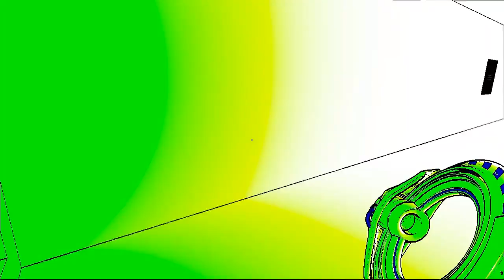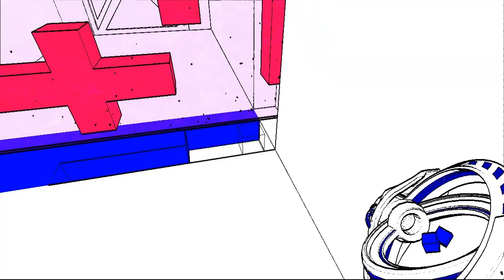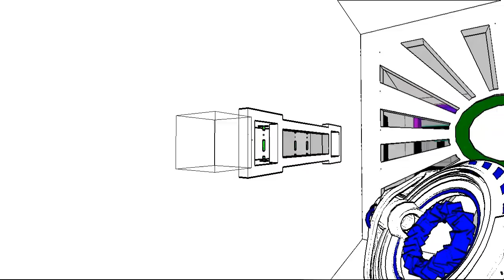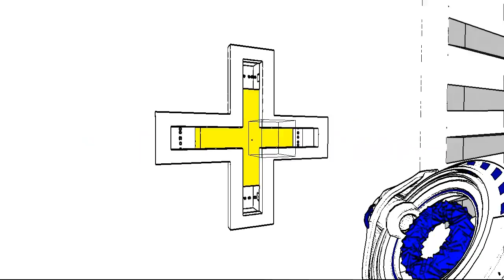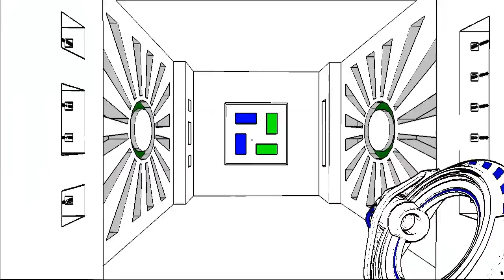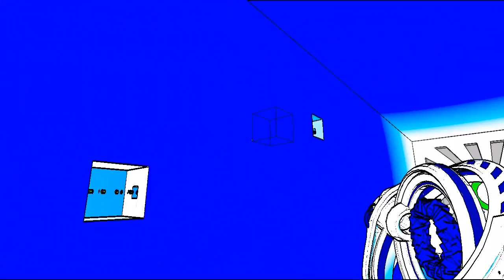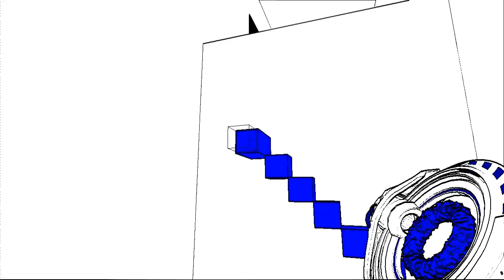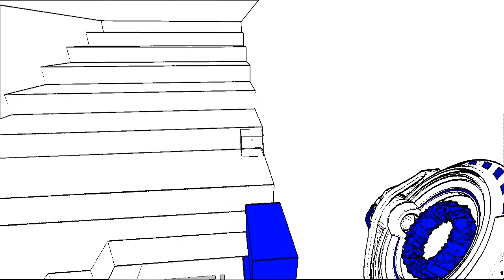Let's Play: Antichamber Gameplay #4 - Steine, Steine, Steine! [German/Deutsch/Blind] [HD]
Let's Play Antichamber
Antichamber, ein Spiel in dem nichts so ist, wie es scheint...oder doch?
Es ist ein Knobelspiel das ziemlich wirre und manchmal merkwürdige Szenen darstellt. Fast alle Räume bestehen zwar aus Ecken, Kanten und Quadern, aber so einfach diese Formen in der Geometrie sind, ist das hier nicht der Fall - Mit den verschiedenen "Kanonen", die man im Laufe des Spiels findet, kann man kleine Blöcke aufnehmen, setzen und verschieben. Diese müssen meist an bestimmte Orte gesetzt werden um Türen zu öffnen oder auch um mit Hilfe von ihnen Hindernisse zu überwinden. Auch was gerade eben noch hinter einem war, kann plötzlich ganz anders aussehen und zum erneuten Denken führen. Der "Sinn" des Spiel ist, so denke ich, möglichst alle Räume zu erkunden und viele Rätsel zu lösen, um am Ende einige "Erfahrungen" reicher zu sein. Fazit: Das Spiel ist "Brainfucking" awesome!
Daten ▼

Entwickler:
►Alexander Bruce

Genre:
►Rätsel- und Denkspiel